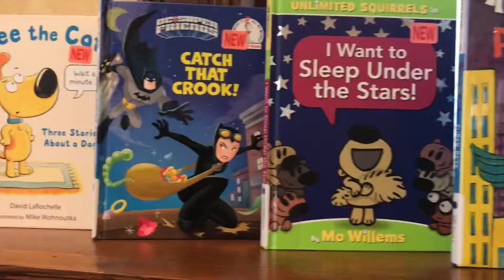New Children’s Titles 12-23-20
New Children’s